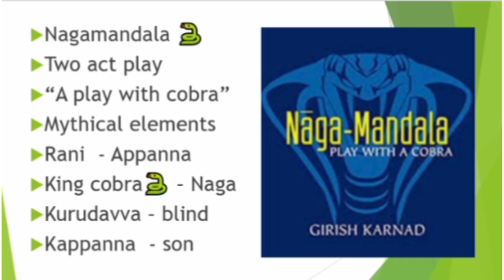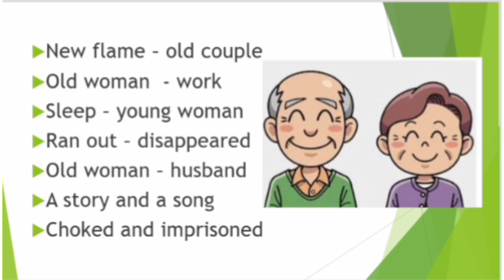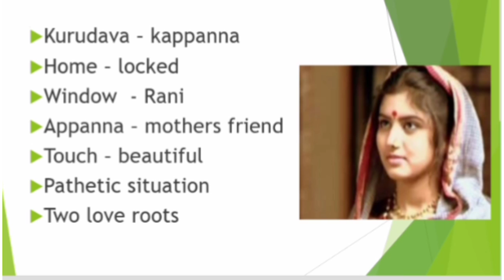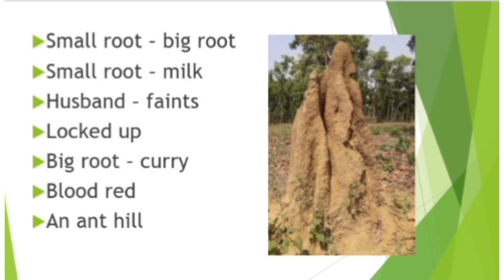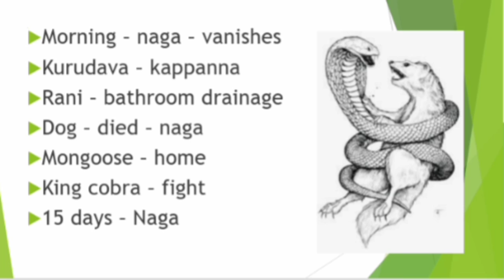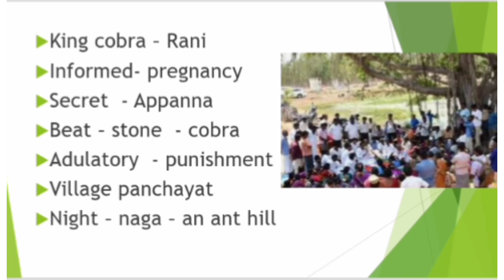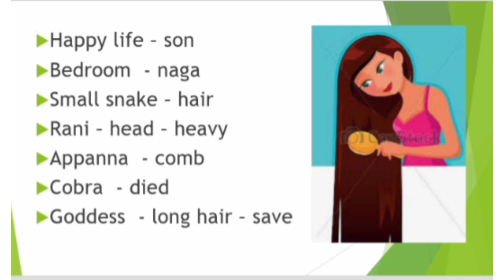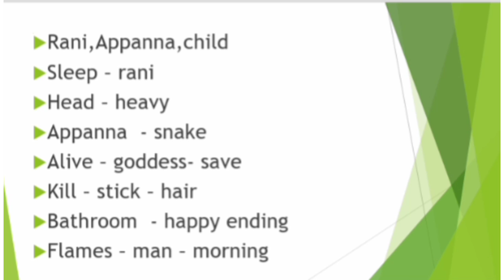Nagamandala by Girish karnad in Tamil / Nagamandala in Tamil / Nagamandala / Nagamandala by Girish